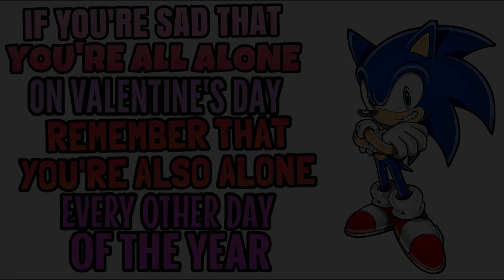HTC Rap Battle Round #1 - Dallas' Diss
This is Dallas' diss track against Sonic, tune into his jams!

Use HolyTwitterAsk to ask us questions that we'll answer on a future episode, and use HolyTwitterFeedback to provide feedback.